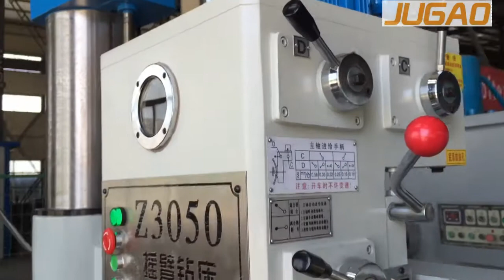Radial Drill Machine. Hydraulic Deep Hole Z3050X16 Radial Drilling Machine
Manufacturer: JUGAO MACHINERY
The main performance characteristics:
Hydraulic transmission
Hydraulic clamping
Hydraulic pre-selection
electricity machinery double insurance